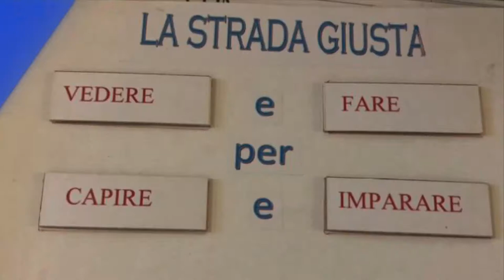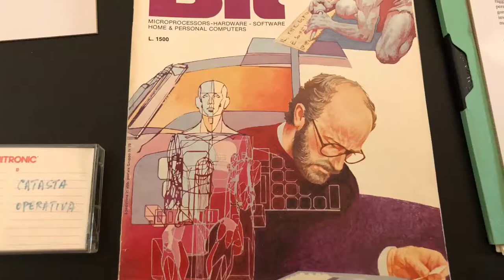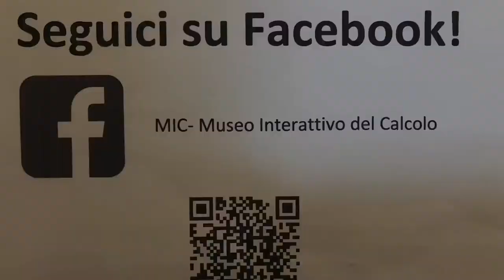M.I.C. Museo Interattivo del Calcolo - Castelfiorentino (Fi)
Conoscere la Scienza, divertendosi.
E’ questa l’opportunità offerta dal Museo Interattivo del Calcolo, allestito in Piazza del Popolo a Castelfiorentino, per iniziativa di un gruppo di appassionati di matematica, che hanno contribuito, insieme al Comune, a realizzare l’idea del prof. Renato Verdiani.
Il M.I.C. si presenta come un viaggio a ritroso nel passato che ripercorre, per tappe, l’evoluzione della matematica dalle origini ai giorni nostri, passando dall’abaco al PC.
Il Museo Interattivo – che si rivolge principalmente alle scolaresche - si sviluppa lungo un percorso didattico scandito da tre sale espositive dove è possibile “sperimentare” le teorie matematiche e metterle in pratica.
In mostra tutti gli strumenti che nel corso dei secoli hanno accompagnato le scoperte e le intuizioni dell’uomo. Alle pareti i pannelli che ne spiegano la storia e le curiosità.
In occasione della Giornata Nazionale delle “Famiglie al Museo” il MIC ha organizzato un’apertura straordinaria invitando i visitatori a giocare e toccare con mano come funziona un circuito elettrico o un carrello elevatore.
Nel MIC-LAB, infatti, si studia attraverso il gioco il Teorema di Pitagora o si costruiscono solidi geometrici con sfere e magneti, ed è possibile muovere un mezzo meccanico applicando i princìpi della pressione di Pascal perchè – come recita il motto del MIC – si deve “vedere e fare, per capire e imparare”.
Nell’ultima sala, dedicata alle “macchine e modelli” per la matematica, è possibile ammirare un paraboloide iperbolico, pazientemente costruito dal prof. Verdiani.
Un’ultima curiosità che lo riguarda: nel 1984, agli albori di Internet, Verdiani partecipò ad un concorso mondiale lanciato dalla società Sinclair sulla rivista BIT.
Con un software di 100 stringhe si aggiudicò il terzo posto vincendo uno Spectrum ZX81 sul quale ha poi lavorato per diffondere l’informatica nelle scuole.

MUSEO INTERATTIVO DEL CALCOLO
Piazza del Popolo, 12
50051 Castelfiorentino (Fi)